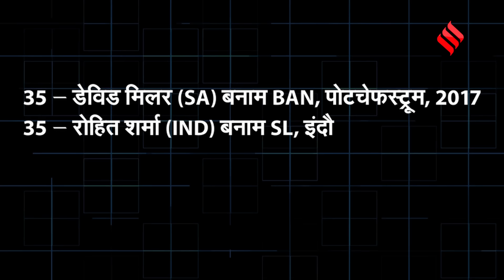IND vs BAN 3rd T20i: Bangladesh के खिलाफ Sanju Samson ने ठोका शतक, Surya ने दिया साथ!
IND vs BAN 3rd T20i: बांग्लादेश के खिलाफ तीन मैचों की टी20 सीरीज के पहले दो मैच में संजू सैमसन फेल रहे थे, लेकिन हैदराबाद में उन्होंने गजब की वापसी की और अपने टी20आई क्रिकेट करियर का पहला शतक भी लगा दिया।